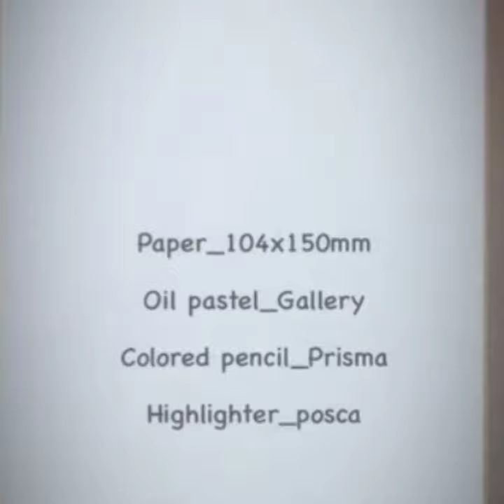Apple Step by step easy drawing with oil pastels & Pencil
How to draw Apple with oil pastels & Pencil
Thanks
 You for watching  & Happy Learning

oilpastel
easywaterdropspainting easydrawing g
stepbystepbeachpainting# raindropleaves
idsarts
artvideo # 3Dpainting # 3Dfloralpainting
Music